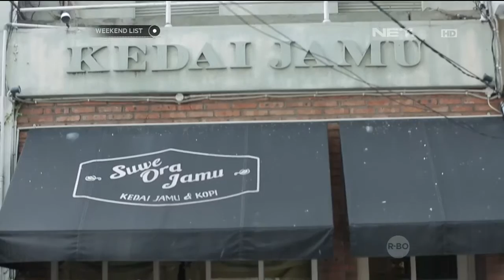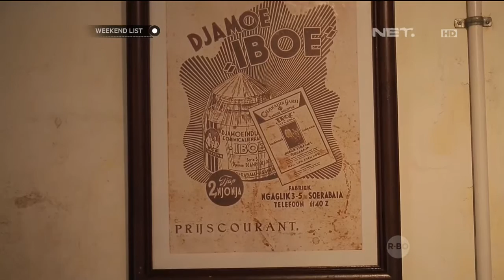Weekend List - Suwe Ora Jamu